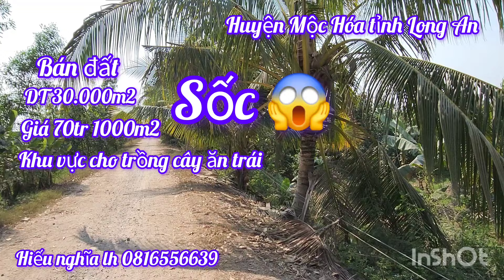(bán đất) DT 30.000m2 đất giá 70tr 1000m2 đất thuộc huyện Mộc Hóa tỉnh Long lh0816556639